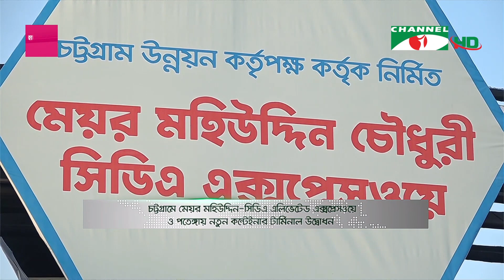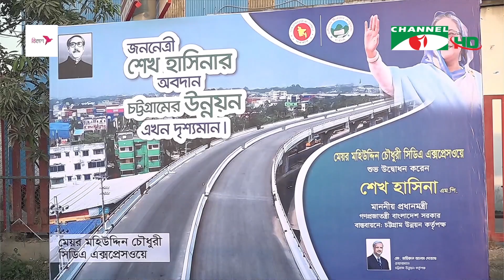চট্টগ্রামে এলিভেডেট এক্সপ্রেসওয়ে উদ্বোধন হচ্ছে আজ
বন্দরনগরী চট্টগ্রামে সাড়ে ১৫ কিলোমিটার দীর্ঘ মেয়র মহিউদ্দিন চৌধুরী-সিডিএ এলিভেটেড এক্সপ্রেসওয়ে উদ্বোধন হচ্ছে আজ। এটি চালু হলে চট্টগ্রাম শহরের যানজট অনেকটাই কমবে। এছাড়া চট্টগ্রাম বন্দরের সক্ষমতা বাড়াতে ১১শ’ ৫০ কোটি টাকা ব্যয়ে পতেঙ্গায় আরেকটি কন্টেইনার টার্মিনাল নির্মাণ করা হয়েছে। বড় এই দুটি প্রকল্প আজ ভার্চুয়ালি উদ্বোধন করবেন প্রধানমন্ত্রী শেখ হাসিনা। চট্টগ্রাম থেকে চৌধুরী ফরিদের পাঠানো তথ্য ও ভিডিওচিত্রে মইনুল হাসানের রিপোর্ট।

worldwide.